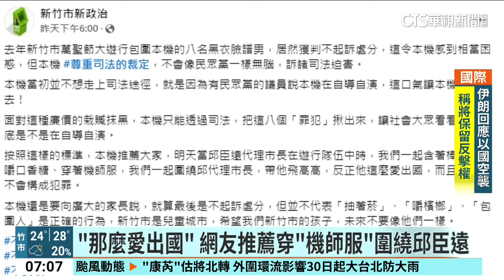「新政治提款機」去年遭包圍 竹市萬聖節遊行警戒備｜華視新聞 20241027@CtsTw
新竹市府去年舉辦萬聖節大遊行，有民眾裝扮成新政治提款機嘲諷前市長高虹安，遭8名臉譜男抽菸包圍，今年1月檢方以不起訴偵結，扮演新政治提款機的民眾很不滿，這一次他約人穿著機師服圍繞愛出國的代理市長邱臣遠，因此昨(26)日晚間遊行，警方加強戒備，邱臣遠也提醒民眾注意自身安全。